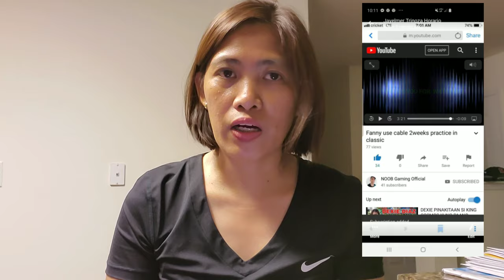Flexible Tabletop Tripod | Vlog # 12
I bought a PlatinumPlus Flexible Tabletop Tripod by Sunpak. It is more convenient, easy to use and affordable. Available at Bestbuy.

Specifications
Max Height:   10.5 in.
weight.        :   10 oz.
Max Load.  :    1.1 Ib.